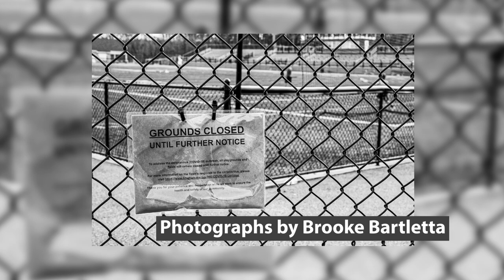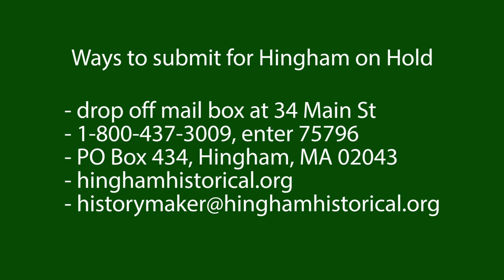Hingham on Hold | Hingham Historical Society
Assistant Director Joy Bogen shares what Hingham on Hold is and how people can submit content while staying at home. Special thanks to Pandemic Images by Brooke Bartletta.